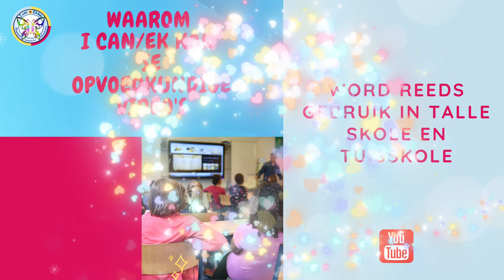Waar om GRATIS Afrikaanse Opvoedkundige video's vir my kind te kry?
Jy hoef nie meer verder te soek nie. Ons GRATIS Opvoedkundige video's vir kinders gaan jou lewe as mamma, juffrou of opvoeder BAIE makliker maak. Jou kind gaan op 'n PRETTIGE manier EFFEKTIEF leer.

💥Waarom I can/Ek kan Pleasant memories for educators se GRATIS Afrikaanse Opvoedkunde video’s?
💙 Uniek
💙 Kleurvol
💙 Interaktief
💙 Kindervriendelik (jy kan met ‘n geruste hart jou kind alleen los met ons video’s)
💙 Pas in by enige kurrikulum wat jy reeds gebruik
💙DIT IS GRATIS!

💥Hoe kan jy ons ondersteun?
💙Deel die video skakels en nie die afgelaaide video’s nie – sodoende kry ons meer views en sien meer opvoeders en kinders ons video’s
💙Raak deel van ons ander platforms.